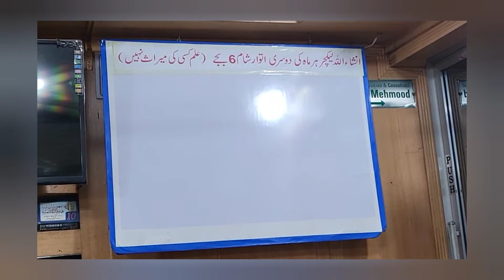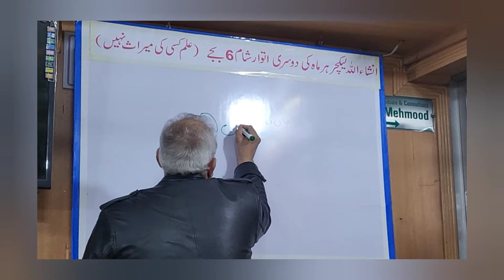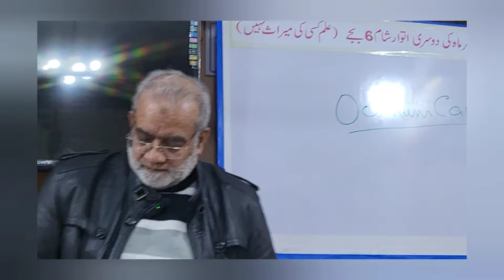Dr.Tariq Mahmood. homeopathic Lecture March 2024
dr tariq mahmood # homeo lecture # kidney stone ocinum can